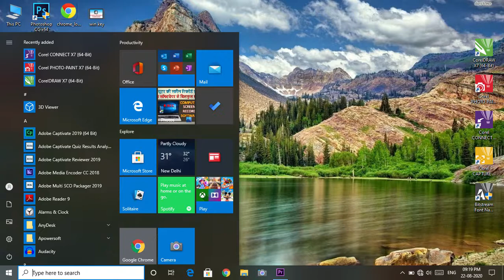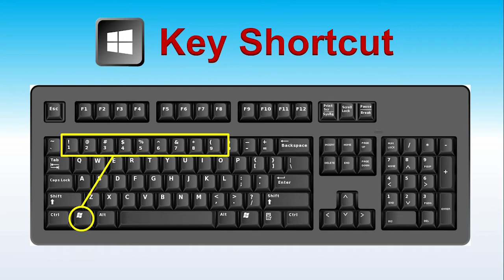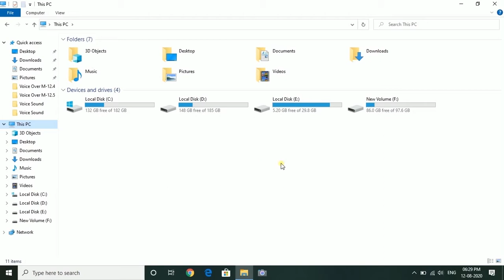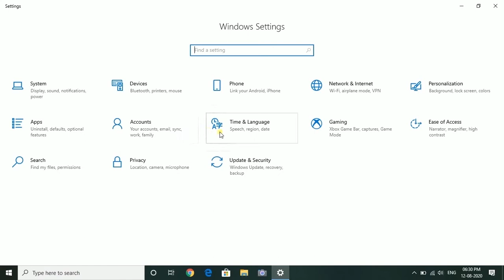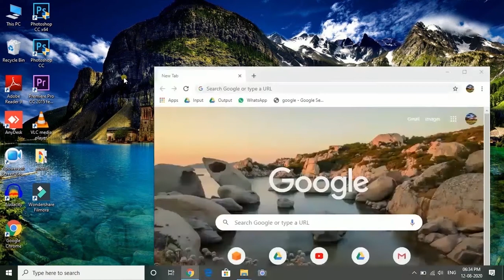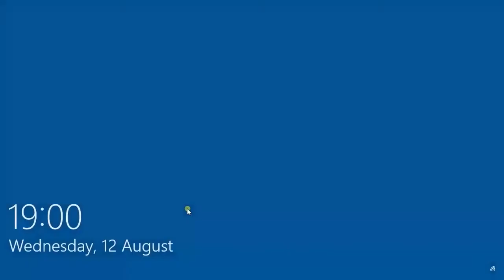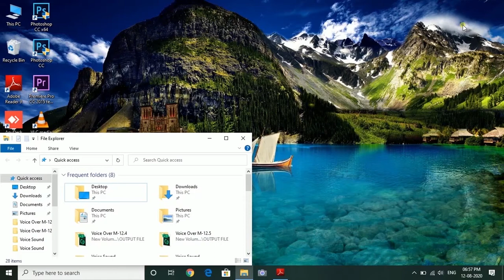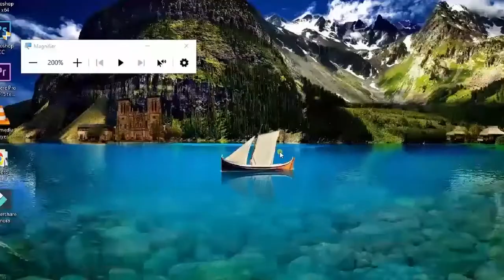10 Most Useful Windows Key Shortcuts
10 Most Useful Windows Key Shortcuts | Windows Key Shortcuts Windows 10

Hello Friends, Is video mein maine Aapko 10 windows key shortcuts ke bare mein btaya hai. Agar aap ke computer user hai toh aapko windows key shortcuts ke bare mein pta hona chahiye. Ye aapke hamesha kam aayenge agar aapko iske bare mein nahi pta hai toh ye video aapke liye bahut helphul rahega aasha karta hoon video aapko pasand aayegi.

How To Download IGNOU ID Card | IGNOU ID Card 2021 | IGNOU Ka ID Card Kaise Nikale

How To Change IGNOU Address Online | IGNOU ID Card Address Change Online | New Update IGNOU | Portal